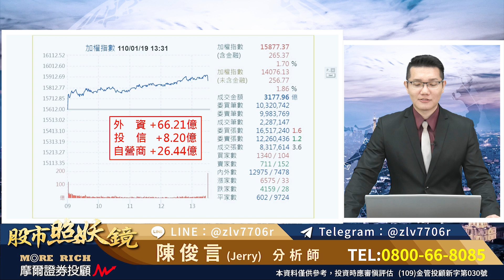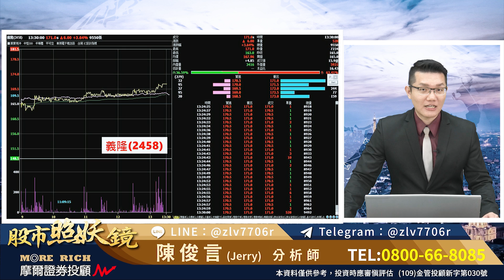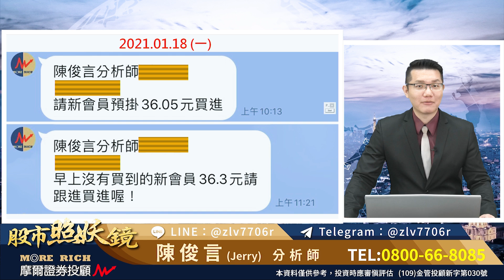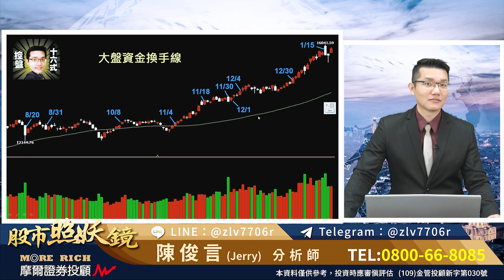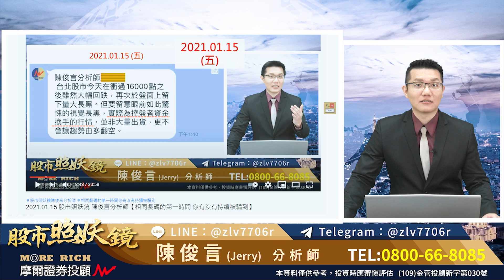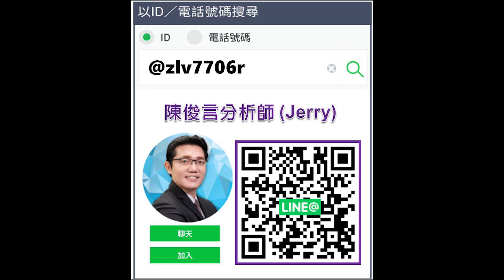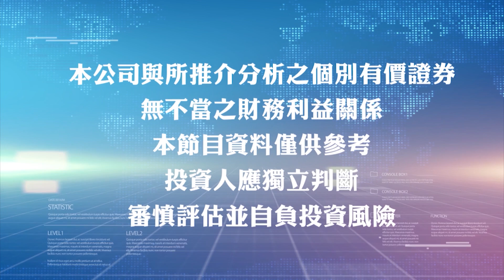2021.01.19 股市照妖鏡 陳俊言分析師【想在股市賺到錢 先學會不當發明家】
重覆的戲碼又來了！
在驚悚的殺盤長黑之後，
不到三天就出現一根大漲長紅。
行情明顯再一次用結果告訴大家，
被視覺效果的走勢給嚇唬住，
只會一再的錯失賺錢的機會。
軋空延伸一直沒有結束，
一再提醒的
蘋概股、IC設計、半導體設備，
還有車用概念族群...
早已公開的會員持股
義隆、萬潤、敬鵬、江申皆已發出目標價...
分享連結推廣Jerry老師的line@
基本門檻的2000人目標計劃達標後，
陸續會有更多的觀念分享影片送出喔！
追蹤每日訊息掌握判斷作手控盤的方法
(108)金管投顧字第003號 本公司不保證獲利，投資人應獨立判斷，審慎評估並自負投資風險。